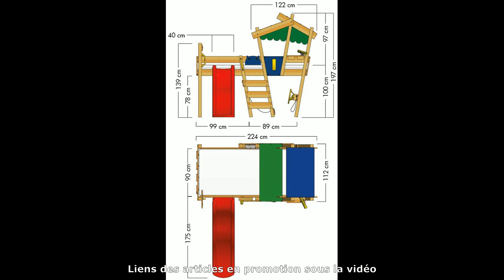Top 3 Meilleur Lit Cabane Enfant 2025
⭐ Velinda Lit maison cabane 2 en 1 avec barreaux
⭐ [en.casa] Lit d'enfant Design Maison Cabane
⭐ WICKEY Lit Enfant

Dans cette vidéo je vais vous aider à faire le bon choix et vous présenter le top 3 des Meilleurs Lits Cabane Enfant 2024